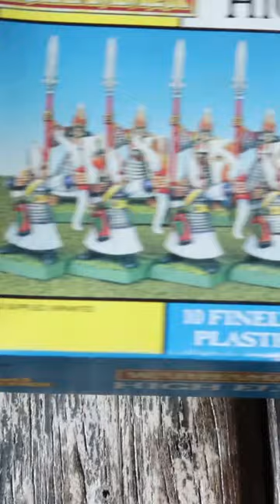I painted up some old gold recently 🤌 4th Edition High Elves.